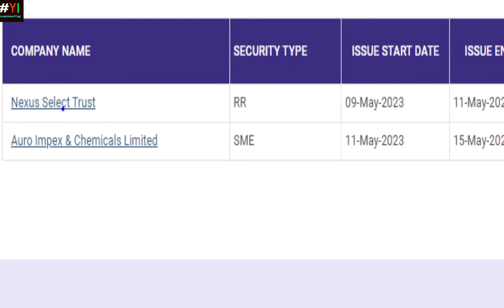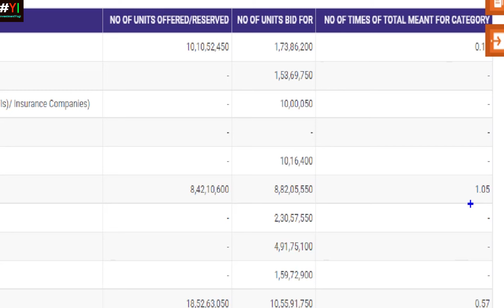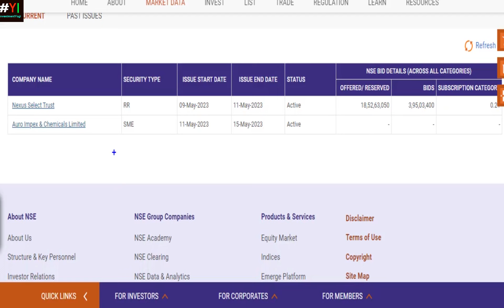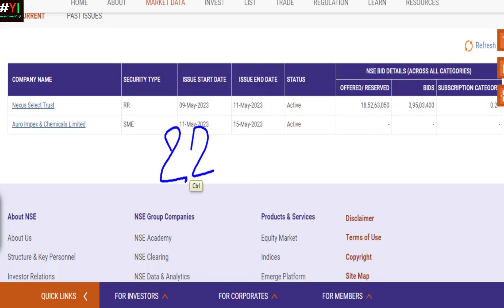Nexus Select Trust REIT Day 2 Subscription Status*Nexus Select Last Day* Nexus Select Final Decision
This video discusses the subscription status of Nexus Select on Day 2 and final day decision on application in this IPO.
Nexus Select Trust REIT IPO Details
Real Estate Sector Stock News
Nexus Select Trust REIT ipo
Stock Market
Share Market
Nexus Select Trust REIT ipo review in hindi
Nexus Select Trust REIT IPO Review